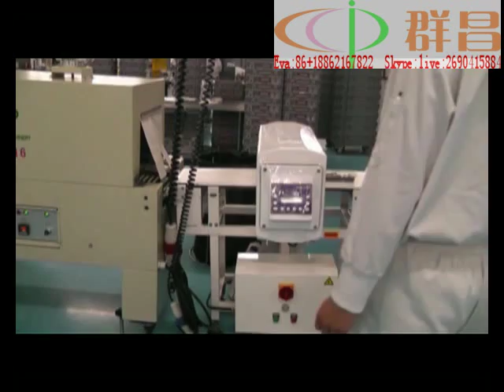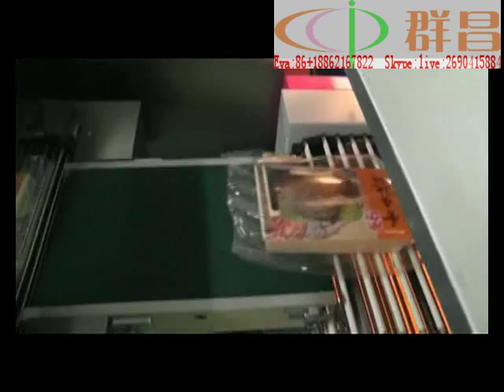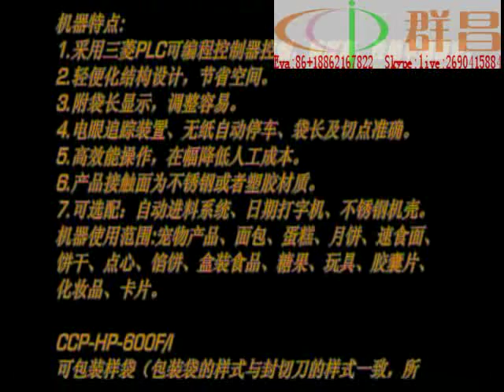H600FI good quality high output horizontal sealing wrap machine for food